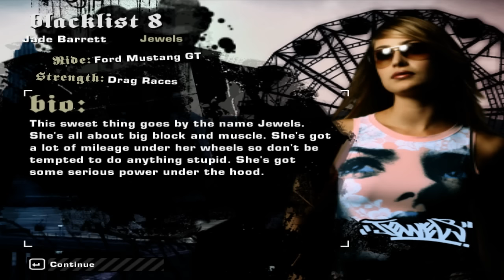Need For Speed: Most Wanted (2005) - Rival Challenge - Earl (#9)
NFS: Most Wanted (2005) - Rival Challenge - Earl (#9) (PC Version)

• Blacklist rival: Eugene James a.k.a. Earl
• Hails from: Gray Point
• Ride: Mitsubishi Lancer EVO VIII
• Strength: Sprint Races
• Bio: This guy hails from the lower eastside of Rockport but now rides on the coast. He's a big fan of imports and goes out of his way to taken on the big blocks.

• Race #1: North Bay Cannery (Speedtrap)
• Race #2: Camden & Route 55 (Sprint)
- Reward: $16 000 + 2 bonus markers + Rockport borough is now unlocked
NOTE: These markers include cash bonuses, getting out of jail passes, extra impound strike markers, impound release markers and the pink slip for the rival car you just beat.